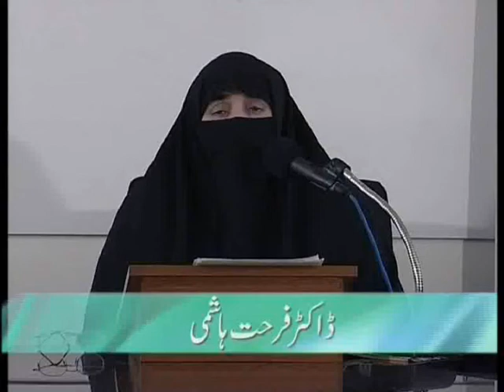Dr.Farhat Hashmi.Qurbani Qurab ka zareea'ah .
let us see what does Qurbani stand for.